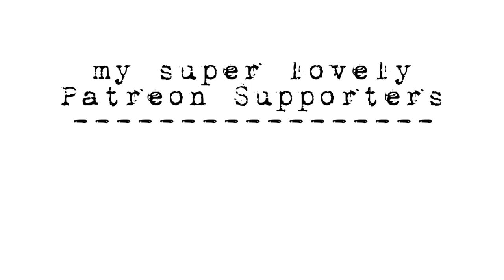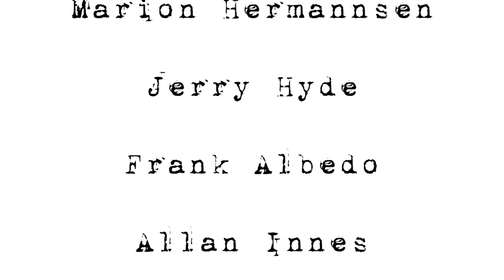Extraction Update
Jay explains more details about how his previous wisdom tooth extraction went. He also feels reminded that "getting old" is not as exciting as it's made out to be.